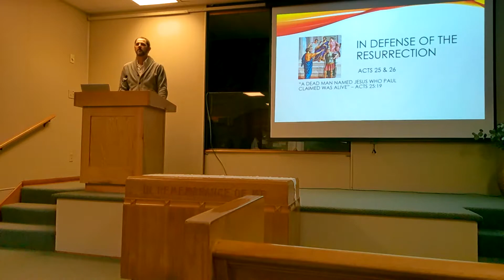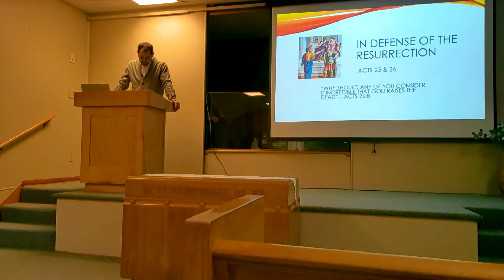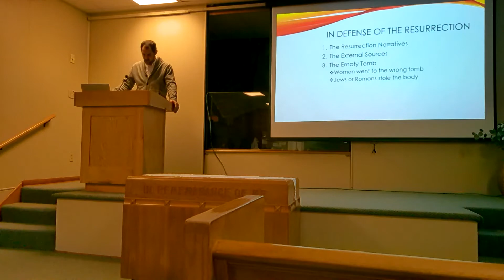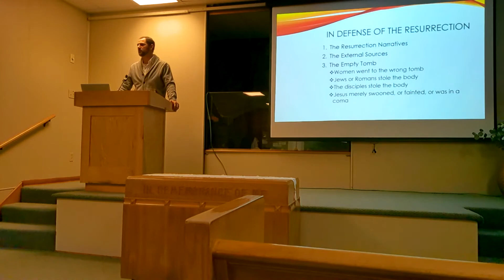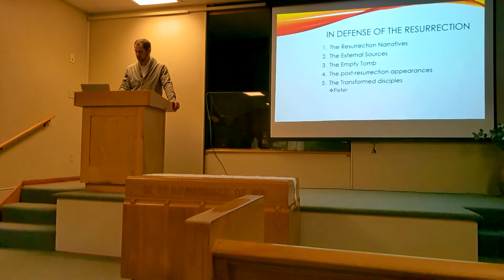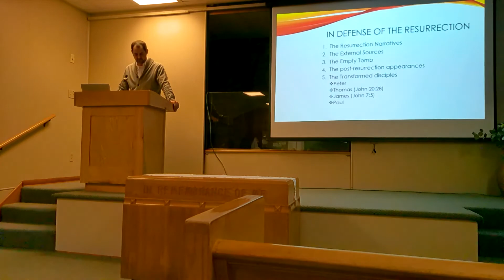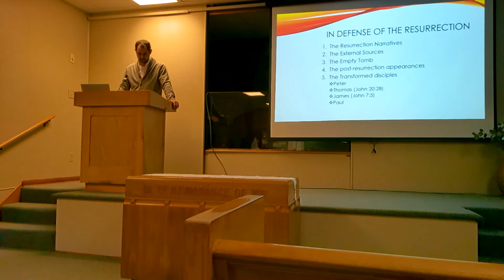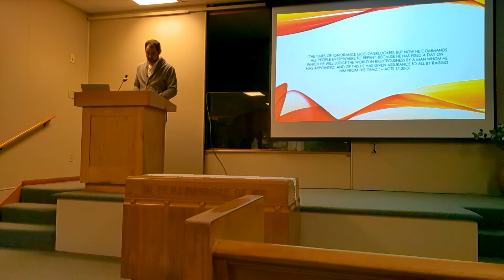In Defense of the Resurrection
Sermon by Tony Scarpino